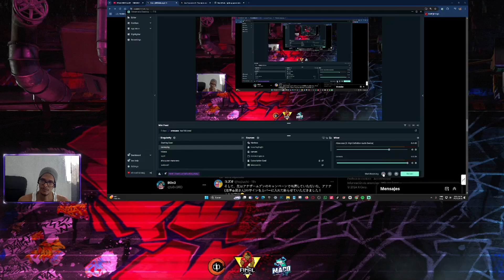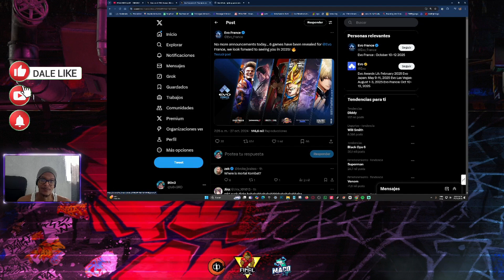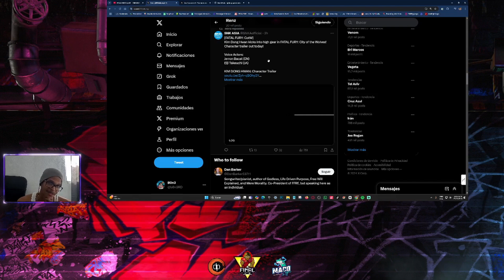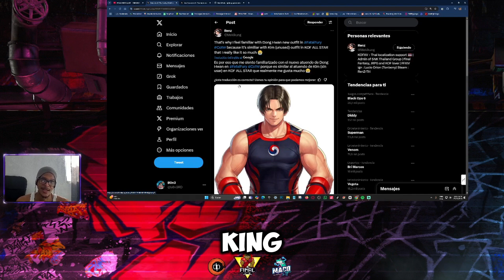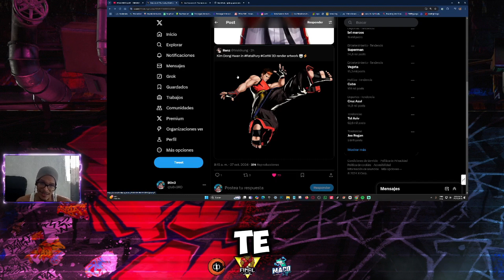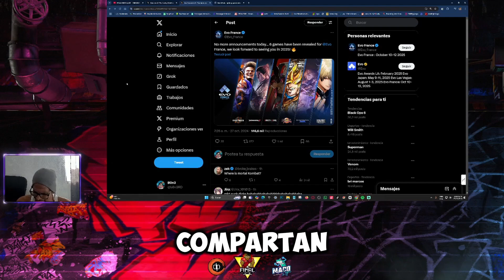Fatal Fury City of Wolves para evo Francia 2025- Kim Dong Hwan trailer reacion